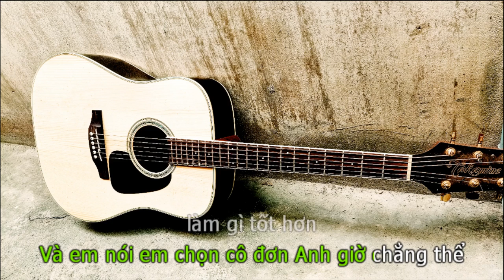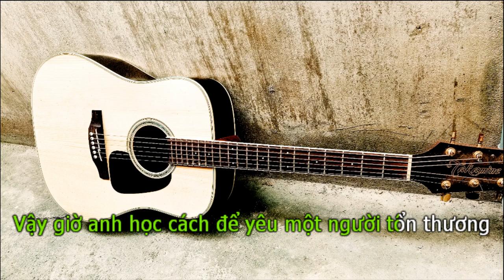Karaoke Yêu Một Người Tổn Thương (Beat Guitar Tone Nam Dễ Hát) - Nhật Phong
Yêu Một Người Tổn Thương - Nhật Phong
Sáng Tác & Thể Hiện : Nhật Phong
► Nếu có bất cứ vấn đề liên quan đến bản quyền, các bạn vui lòng liên lạc mình theo địa chỉ (tranducletruc1995gmail.com) mình sẽ gỡ sớm nhất có thể facebook của mình